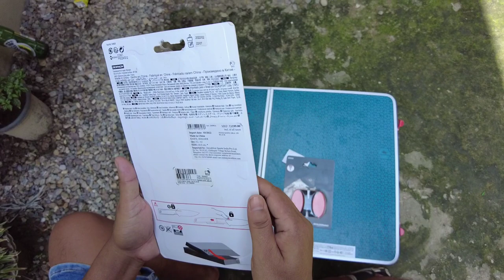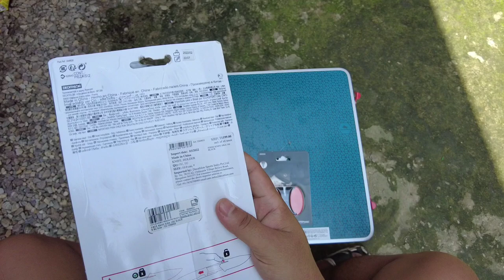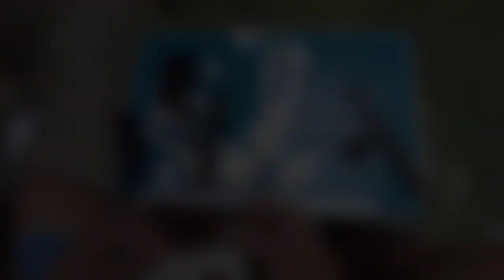SOLOGNAC KNIFE 10 CM || ₹ 1199 || UNBOXING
I purchased it from Decathlon Outlet Guwahati
price ₹1199